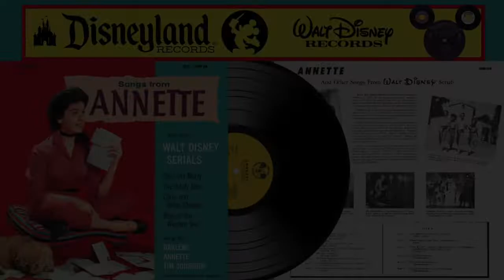Songs from ANNETTE & SERIALS LP Track 04 BUCKWHEAT CAKES